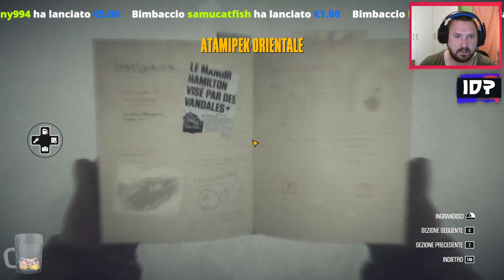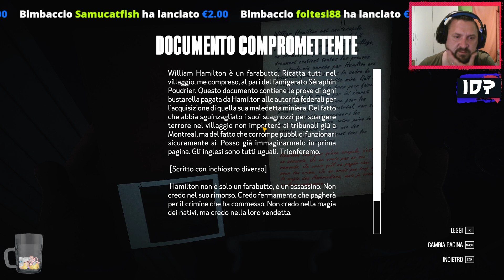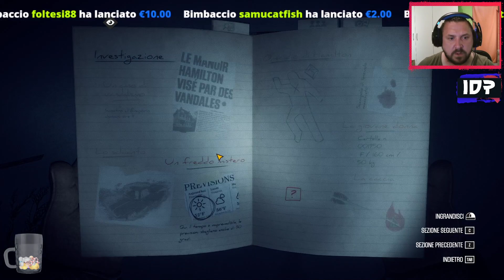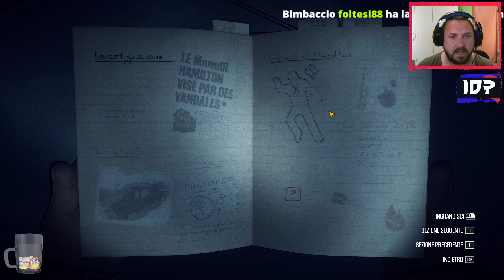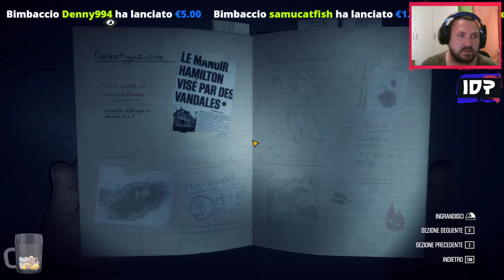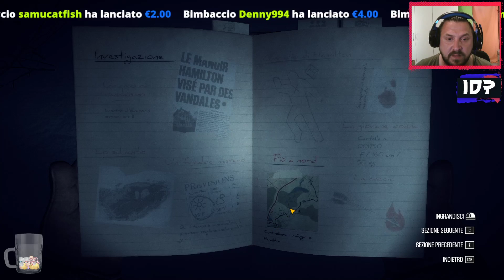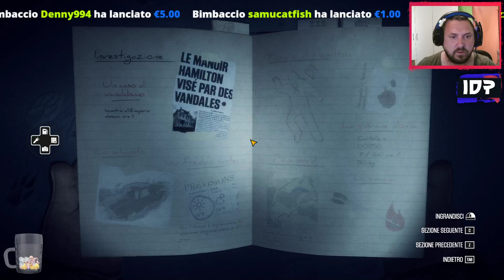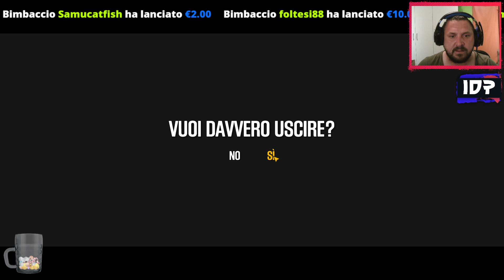Continuiamo a raffreddarci! Kona